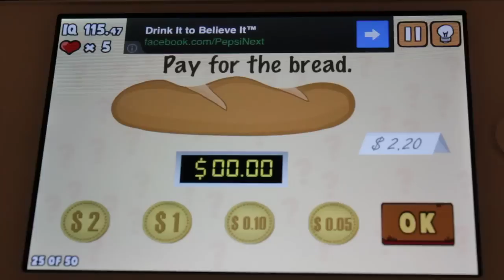What's My IQ Level 25 Walkthrough